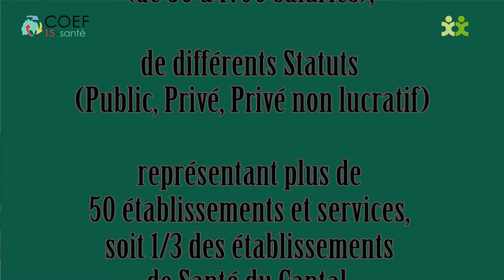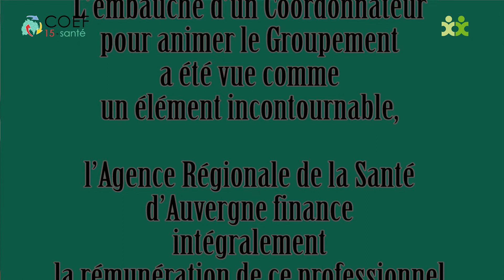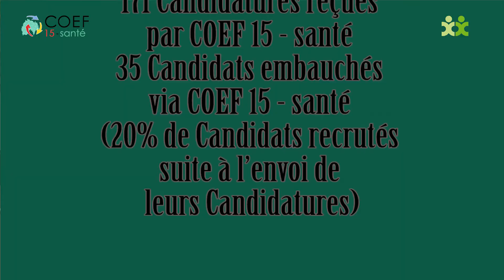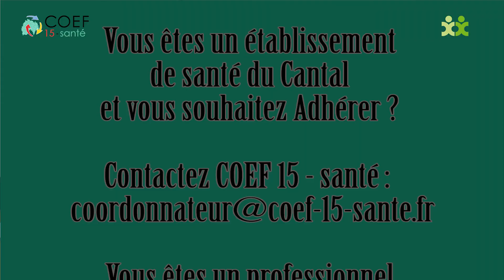COEF 15 Santé - Une démarche originale et unique en France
COEF 15 - santé : « Coopération pour l'Emploi et la Formation dans le Cantal » créé fin décembre 2012. C'est une démarche originale et unique en France, en expérimentation sur 3 années (2013 à 2016), un GCSMS, Groupement de Coopération Sociale et Médico-Sociale.
Vous êtes un établissement de santé du Cantal et vous souhaitez Adhérer ?
Vous êtes un professionnel et vous souhaitez nous transmettre votre Candidature ?